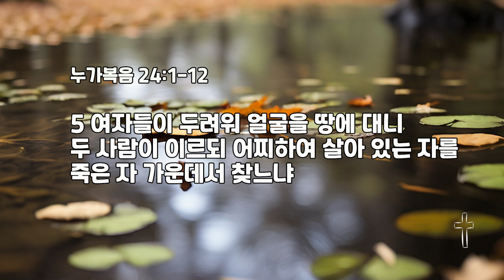여자들 2024.4.23.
여자들
김용식 목사

4월의 암송 말씀
요한복음 7:38
나를 믿는 자는 성경에 이름과 같이 그 배에서 생수의 강이 흘러나오리라

1 안식 후 첫날 새벽에 이 여자들이 그 준비한 향품을 가지고 무덤에 가서
2 돌이 무덤에서 굴려 옮겨진 것을 보고
3 들어가니 주 예수의 시체가 보이지 아니하더라
4 이로 인하여 근심할 때에 문득 찬란한 옷을 입은 두 사람이 곁에 섰는지라
5 여자들이 두려워 얼굴을 땅에 대니 두 사람이 이르되 어찌하여 살아 있는 자를 죽은 자 가운데서 찾느냐
6 여기 계시지 않고 살아나셨느니라 갈릴리에 계실 때에 너희에게 어떻게 말씀하셨는지를 기억하라
7 이르시기를 인자가 죄인의 손에 넘겨져 십자가에 못 박히고 제삼일에 다시 살아나야 하리라 하셨느니라 한대
8 그들이 예수의 말씀을 기억하고
9 무덤에서 돌아가 이 모든 것을 열한 사도와 다른 모든 이에게 알리니
10 （이 여자들은 막달라 마리아와 요안나와 야고보의 모친 마리아라 또 그들과 함께 한 다른 여자들도 이것을 사도들에게 알리니라）
11 사도들은 그들의 말이 허탄한 듯이 들려 믿지 아니하나
12 베드로는 일어나 무덤에 달려가서 구부려 들여다 보니 세마포만 보이는지라 그 된 일을 놀랍게 여기며 집으로 돌아가니라